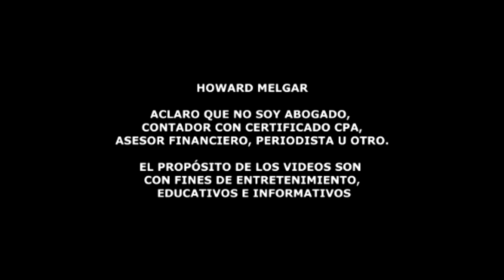Noticias de ultima hora desde el Congreso de EEUU, Noviembre 27 | Howard Melgar